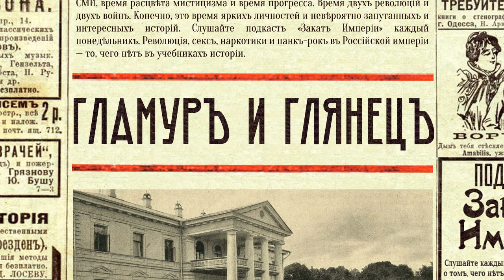Гламур и глянец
💎 Первый гламурный журнал в империи: «Столица и усадьба» с подзаголовком «журнал красивой жизни». Идет война, император отрекается от престола, революционеры берут власть, но журнал пишет о балах, балеринах и картинных галереях, рекламирует драгоценности и автомобили. Издатель журнала, Крымов, миллионер, скряга, любитель путешествий и женщин в марте 1917 года отправляется на яхте в кругосветное путешествие с секретаршей, чтобы, конечно, никогда не вернуться домой

-=Реклама=-

0:30 Новости
3:53 Гламурные журналы
7:37 Аристократия и медиа в Англии
11:36 Крымов ищет фотографии
18:14 Детство и юность Крымова
23:40 Крымов-журналист
27:56 Столица и усадьба
35:12 1917 год
37:31 Эмиграция

В подготовке подкаста принимали участие:

Виолетта Ремизова: редактор
Евгений Каланский: факт-чек

Источники:

Крымов. В.П., Из кладовой писателя
Крымов В.П., Фотографии великосветских дам
Померанцев К.Д., Сквозь смерть. Воспоминания
Крапивин В., Путешествие вокруг света на золотом тельце
Гуль Р.Б., Я унес Россию. Апология русской эмиграции
Герценштейн М.Я., Харьковский крах